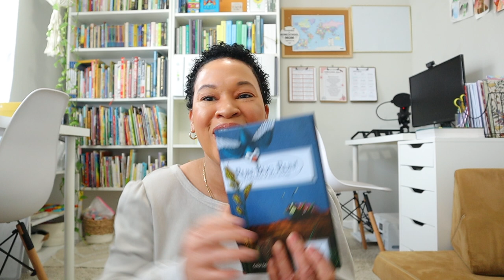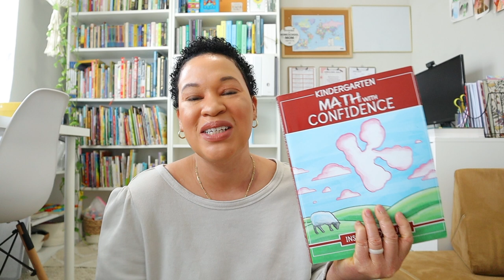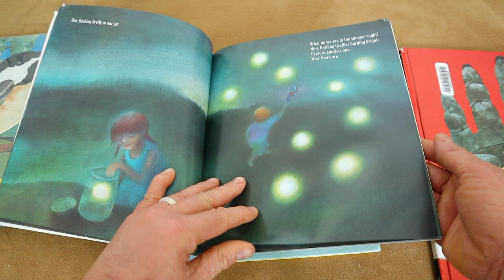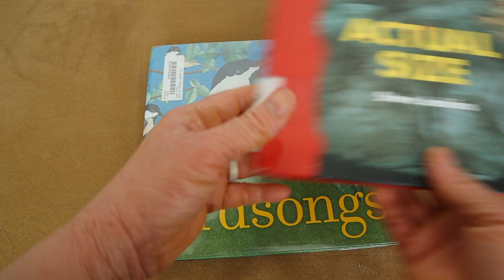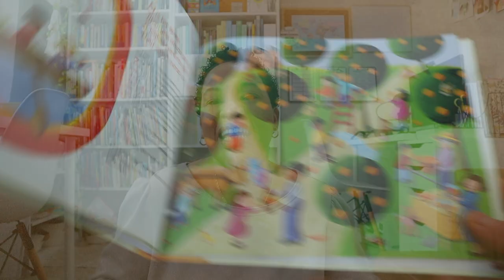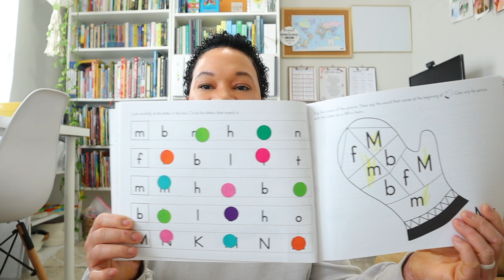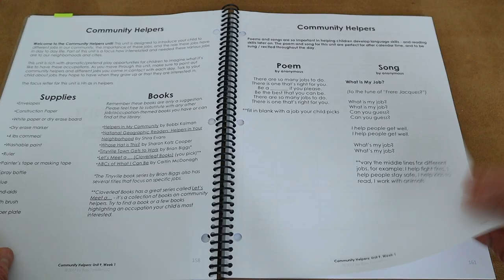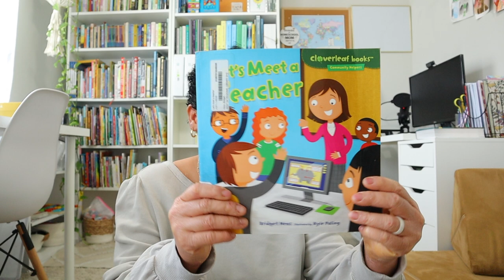AUGUST KINDERGARTEN HOMESCHOOL UPDATE: STRUGGLES WITH TEACHING READING TO MY SPEECH DELAY CHILD